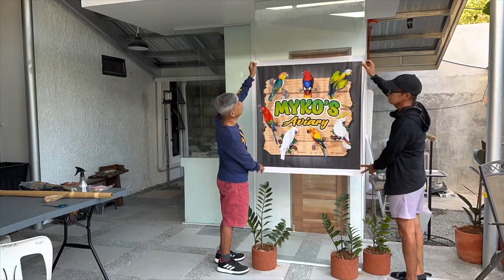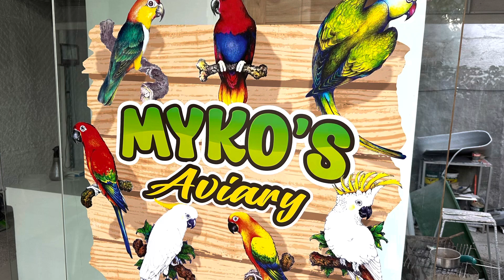Myko’s Aviary Logo made by a famous Anime Animator “Niel”